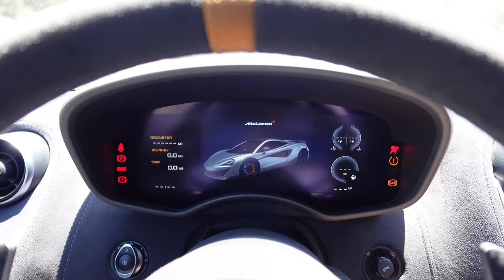DRIVING SHMEE150's $2M ZENVO HYPERCAR!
Family friendly